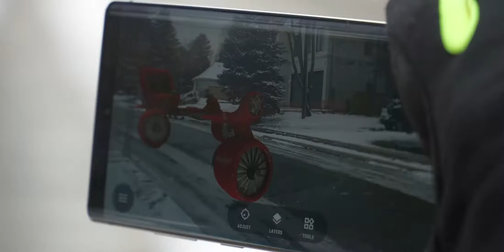Happy Holidays from vGIS (with some Augmented Reality)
New vGIS feature: Santa Scanner

The latest release of vGIS brings an exciting new feature - Santa Scanner. The scanner uncloaks Santa's sleigh when it travels in "stealth mode."

We were lucky today to use vGIS just as we heard the sleigh bells nearby. In the process we also uncovered the new sleigh design that explains how Santa manages to get around the world so quickly.

Happy Holidays from the vGIS Team!